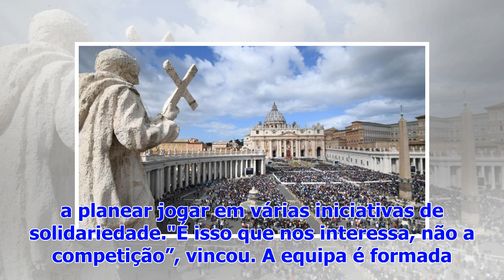Vaticano tem equipa de futebol feminino mas faltam mulheres para a baliza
O Vaticano tem poucas mulheres e para formar a sua primeira equipa de futebol feminino teve que ir buscar a guarda-redes ao que chama de “país vizinho...